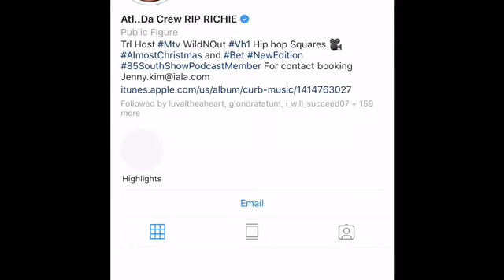DC Young Fly reflects on his many blessings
Periscope Shaquena Horace